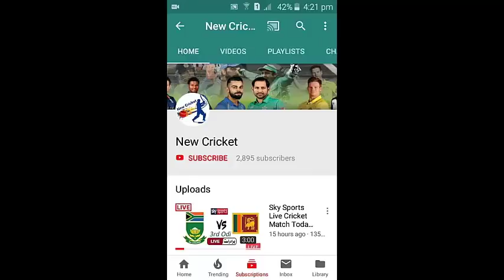Geo Super Live Cricket Match Today Online Pakistan vs Australia 3rd T20 2018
Geo Super Live Cricket Match Today Online Pakistan vs Australia 1st T20 2018
Geo Super Live Cricket Match Today Online Pakistan vs Australia 2nd T20 2018
Geo Super Live Cricket Match Today Online
Pakistan vs Australia 3rd T20 2018
Live Pakistan vs Australia 3rd T20 2018
Pakistan vs Australia 3rd T20 Match 2018 Playing 11 And Match Preview | Pakistan 11 Players
ICC
PTV Sports
Cricket Superfans
Geo Super
Cricket SuperDuper Fans
Ten Sports
Sports Canvas
Star Sports
Saqi Sports
Sky Sports
New Cricket
Super Sports
Live Cricket
Fox Sports

We Bring You A New Videos For Everyday.
Friends Ham Daily New Videos Lay Kar Atay Hain.
Is Video Ko Dosto Ky Sath Share Kary.